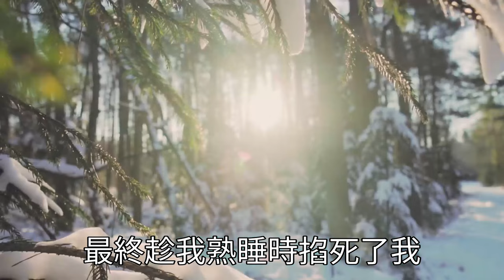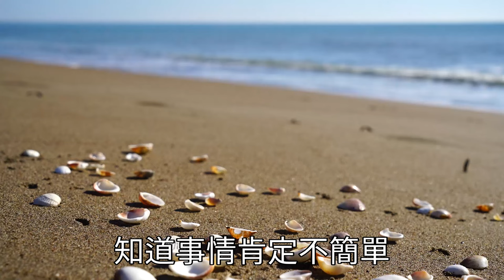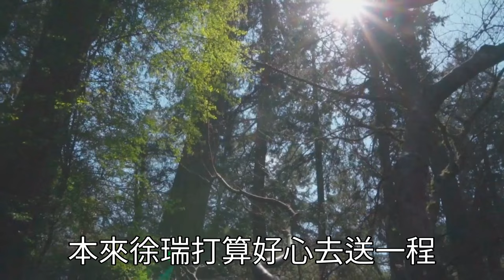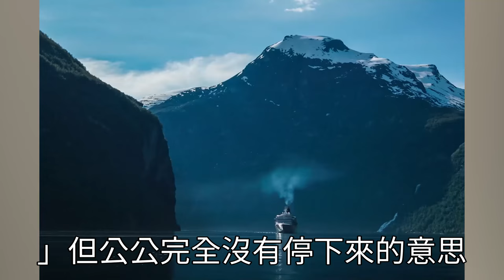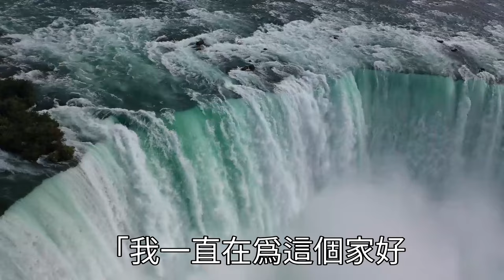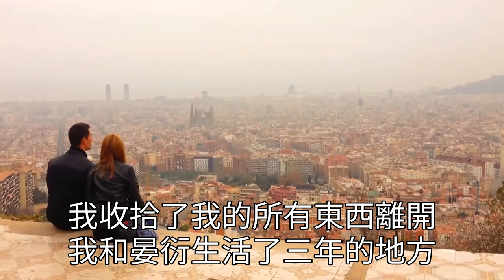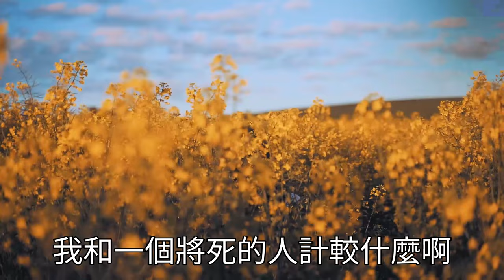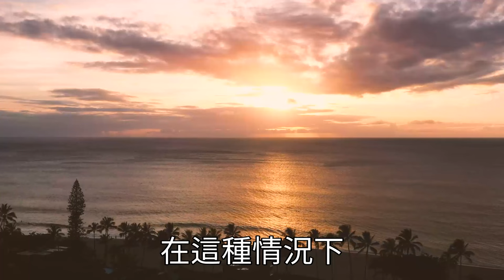婆婆懷孕請來算命先生，堅持吃三無丹丸和符水保胎，我勸婆婆相信科學被全家阻攔，產房裏小叔子四肢不健全，婆婆怪我擋了她的氣運，我把檢查報告扔她臉上果斷離婚